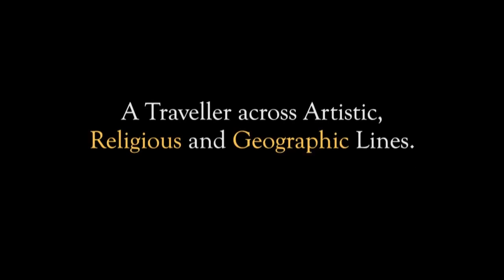The Chicago Dialogues, Ep. 6:| Vistar: Musical Cosmopolitanism | UChicago Center in Delhi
Born from the fusion of Persian and Indian cultures, Hindustani musical cosmopolitanism runs deep. This episode addresses cosmopolitanism in the life and work of Ustad Amjad Ali Khan, India’s preeminent sarod artist and a lifelong traveler across artistic, religious, and geographic boundaries.

The series of Chicago Dialogues is being hosted by UChicago Center in Delhi in association with Prohor.in.

Featured speakers: Ustad Amjad Ali Khan Bangash, Anna Christine Schutlz, Avik Chanda